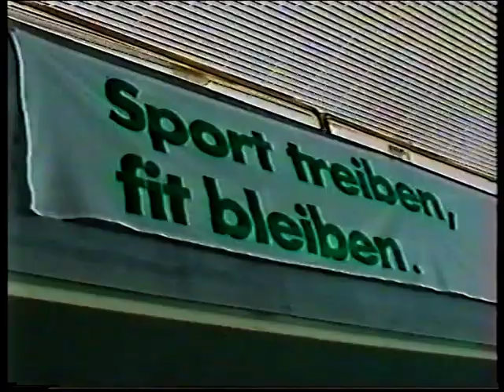Osten Jugend Tage, Willhelmshaven, Deutschland, 2002, Sport acrobatic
Women group: Kosolapova Tatiyana, Drozdova Kseniya, Kislyakova Elizaveta (RUS, Novocherkassk)
Women Pair: Kuznetzova Elena, Babakova Svetlana (RUS, Novocherkassk)